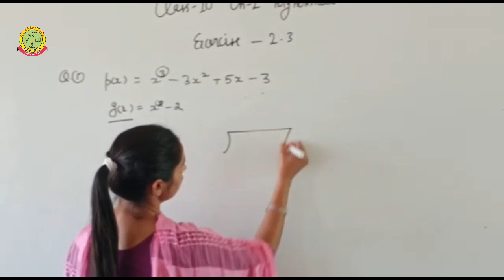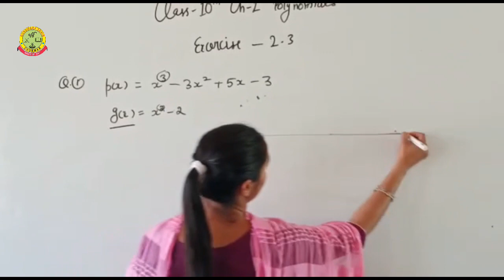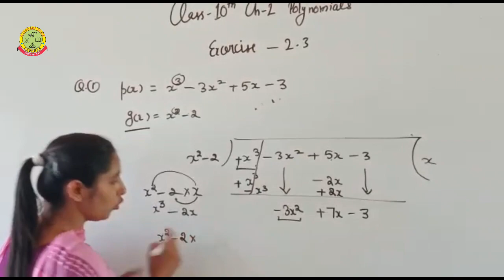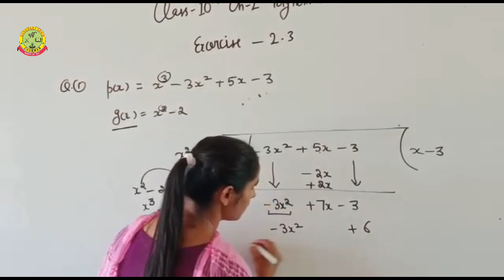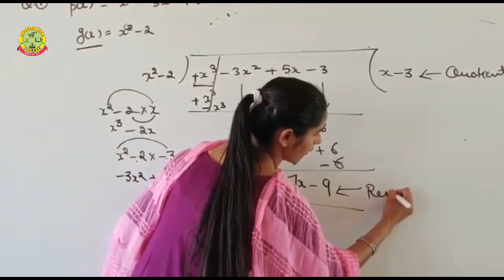Polynomials Class - 10th